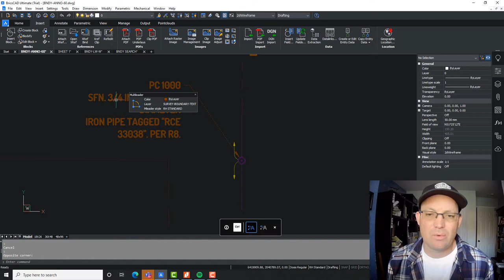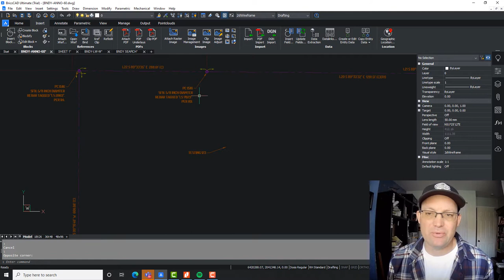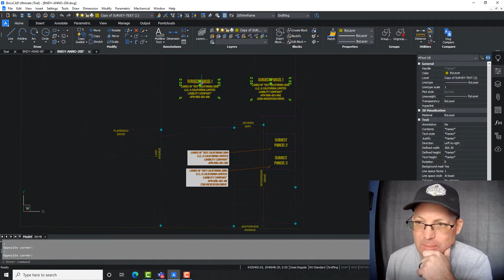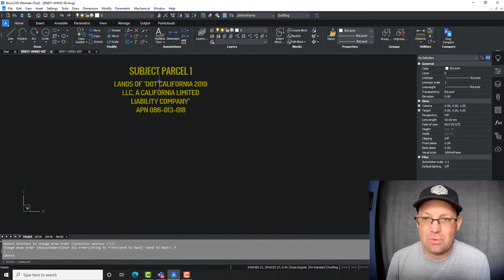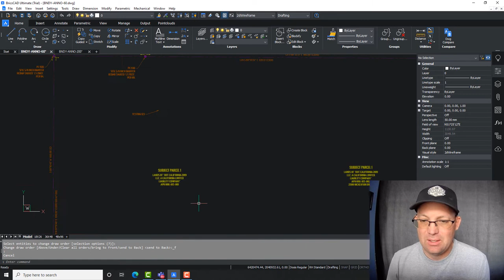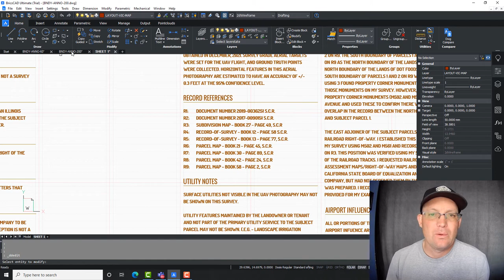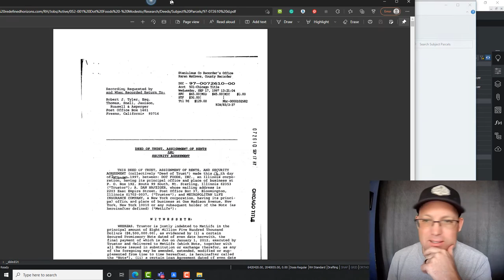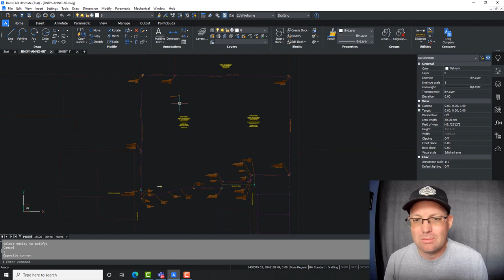Drafting A Boundary Anno Drawing For A Land Title Survey In BricsCAD and Carlson Survey - Part 2